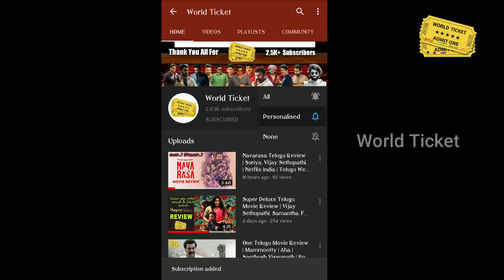3 Roses Webseries Review | Payal, Eesha, Purnaa | Aha | Telugu Web Series | World Ticket Reviews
Hello All !

Your Suggestions, Comments and Likes makes us to do more Videos..